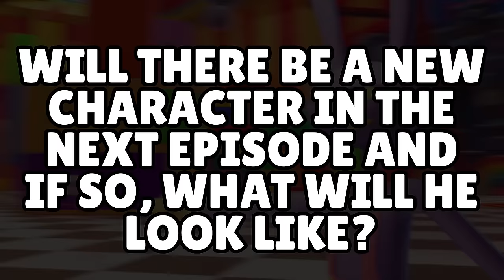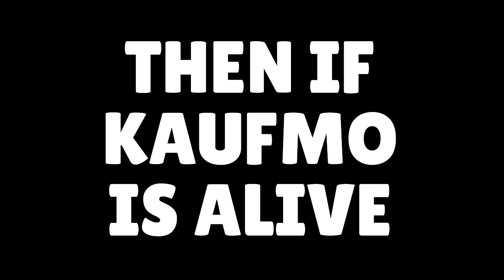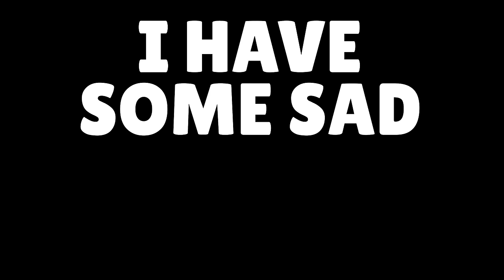NEW CHARACTER IN EPISODE 2 | The Amazing Digital Circus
While everyone is waiting for the second episode of TADC, including me, many have a question: Will there be a new character in the digital circus? And if so, who will he be and who will he replace? In general, there are a lot of questions and especially on this occasion I decided to collect all the facts, analyze all the events and leaks and find answers to all these questions. Watch this video and you'll be one of the first to find out.

Official Helluva Boss & Hazbin Hotel Author/Channel - Vivziepop
Love You!